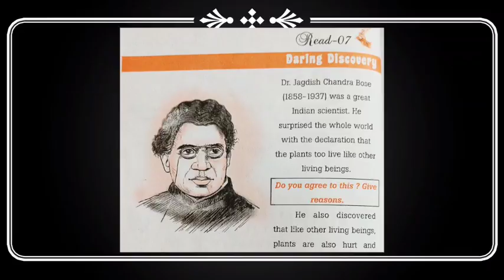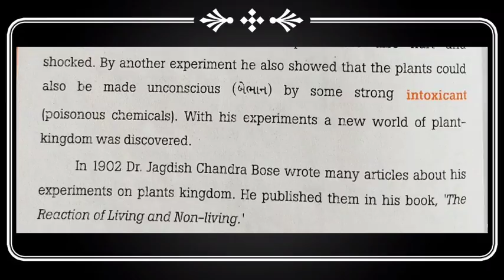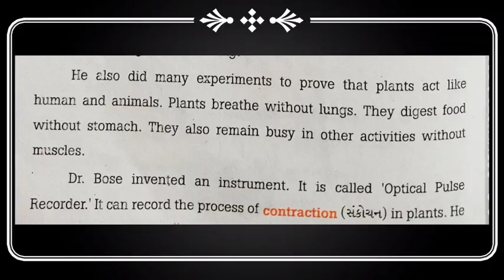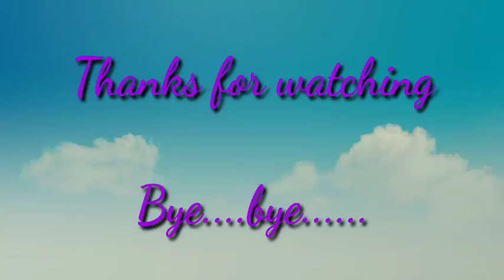Std 10 Black buck Unit-7 Daring Discovery part-1